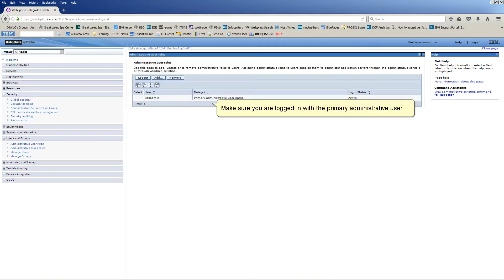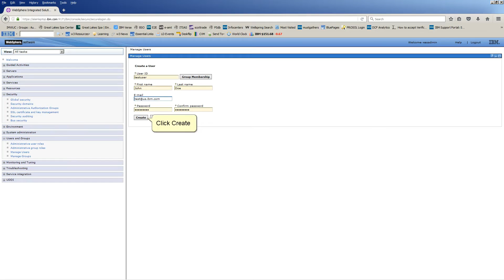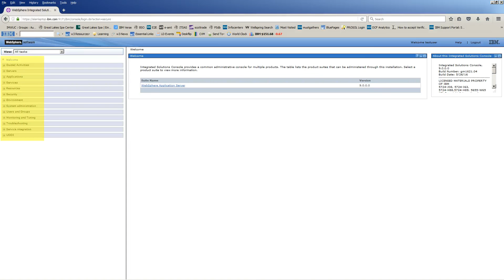How to create user with same role as primary admin user in WebSphere AppServ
Alain Del Valle of the IBM WebSphere Application Server team  created this video to illustrate how to create a user with the same role as the primary administrative user in WebSphere Application Server. Thank you for engaging with this video. IBM and IBM logo are trademarks of the International Business Machines Corporation, registered in many jurisdictions.